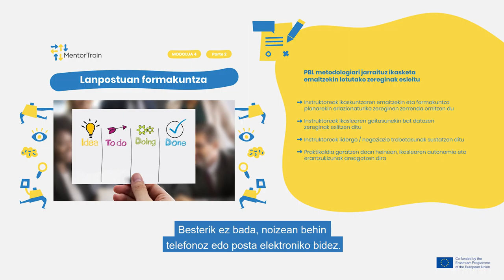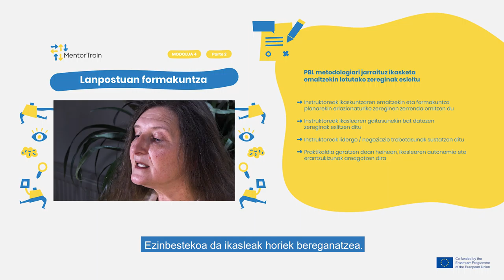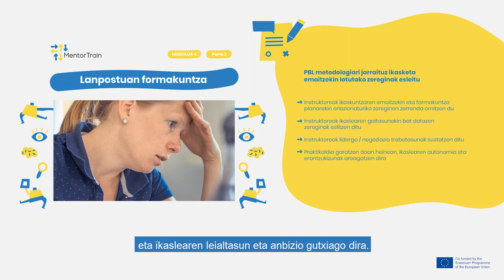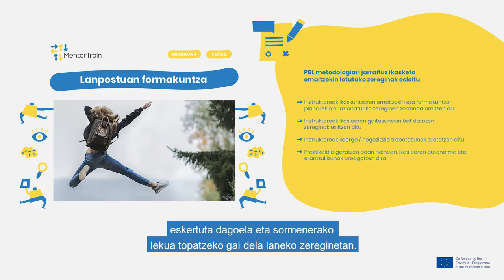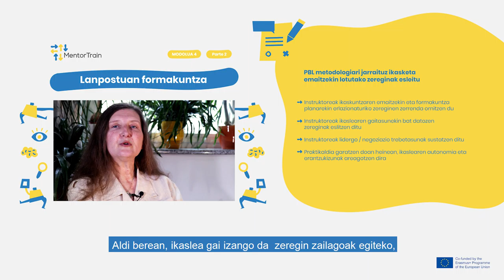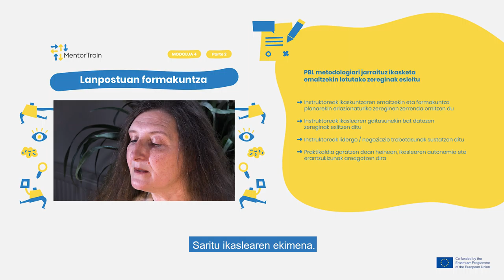MentorTrain Video M4-2 - Assign tasks related to the learning outcomes (PBL methodology)(Basque)